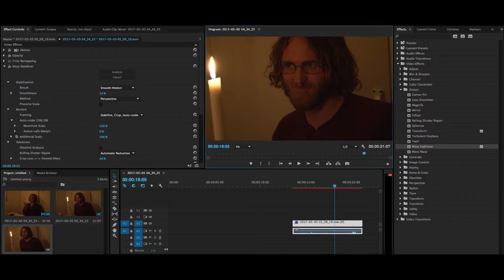Warp Stabilisation Effect Settings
Settings for the adobe premiere warp stabilizer effect to avoid a bizarre and flat image.

Use Smooth motion, perspective, stabilize/crop/auto-scale.

Bring the smoothness down as far as you can. Adjust this for images of more motion, but don't go further than 35%.

Bring the crop less/smooth more down as far as you can.